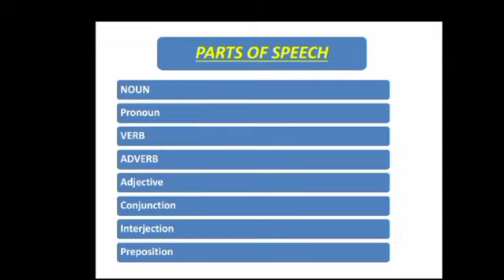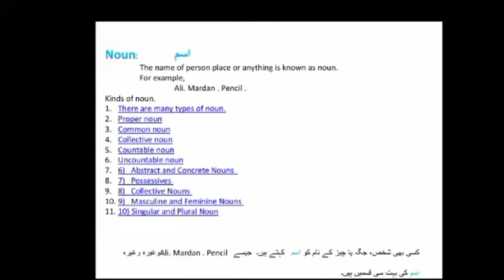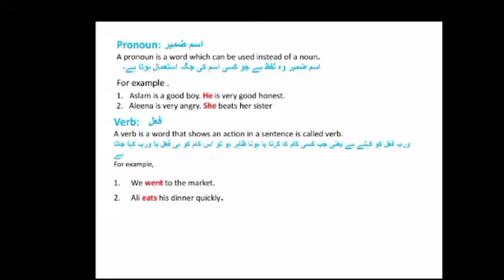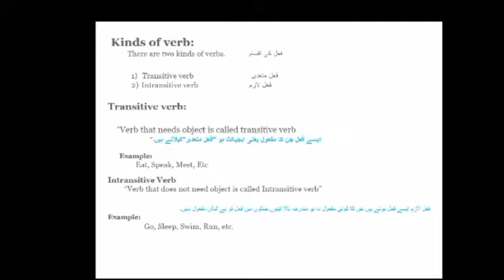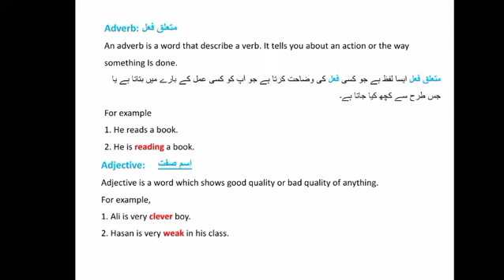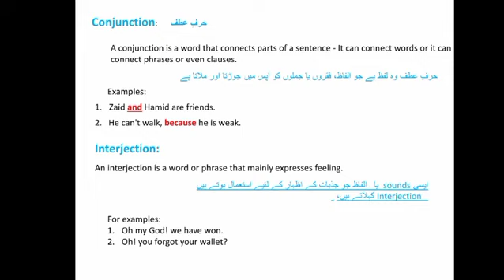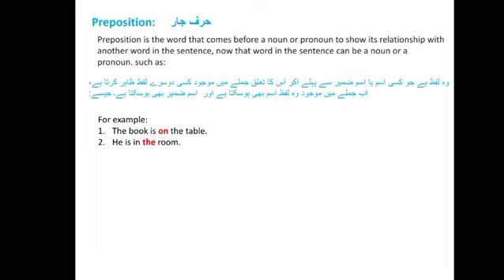Parts of speech For students || English parts of speech| Noun.verb.adverb.adjective....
This video is for those students who does not know the English parts of speech.
Es video ko maine Urdu or pashtu dono zabano mai bayan kia hai.